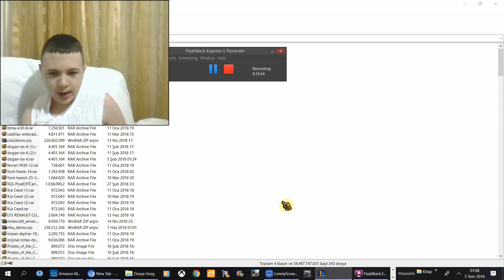pantolon Rurfffff n ada